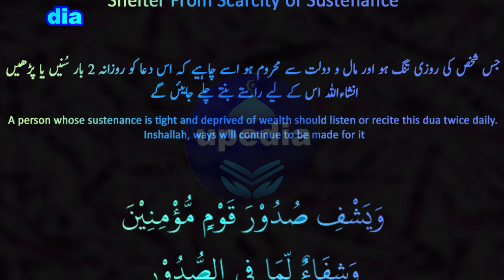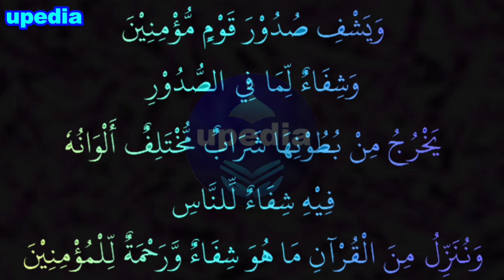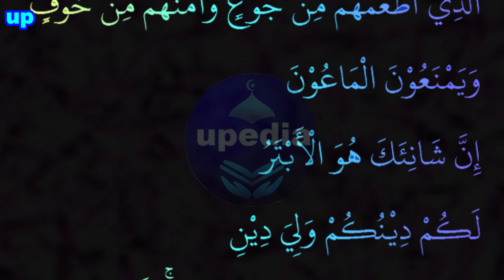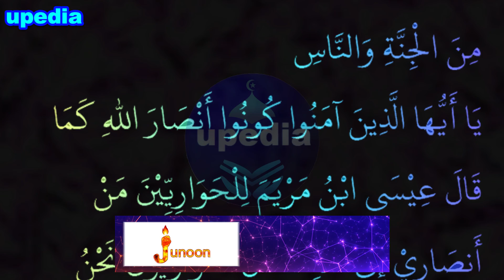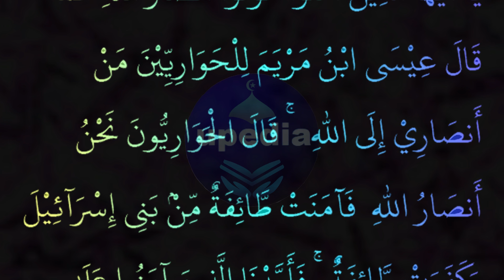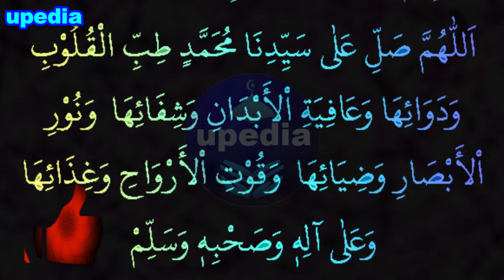Rizq Ki Mohtaji Se Panah | رزق کی محتاجی سے پناہ | Shelter From Scarcity of Sustenance | upedia dua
Ager aap rizq ki tangi sa parashan hain or rozgar hasil kar na chahtain hain to aap is dua ko rozana 2bar zaror sune ya parhaininshallah ghabi madad mila gi